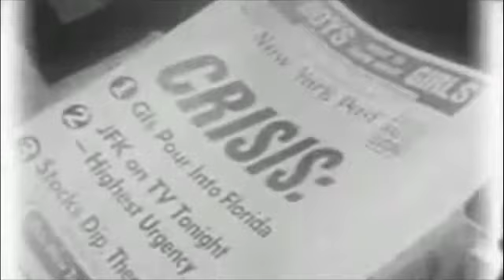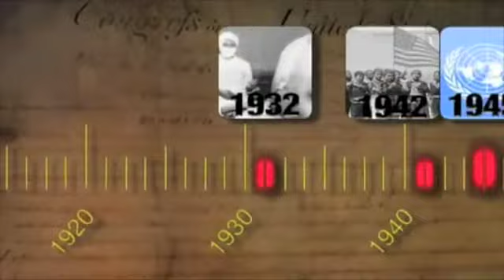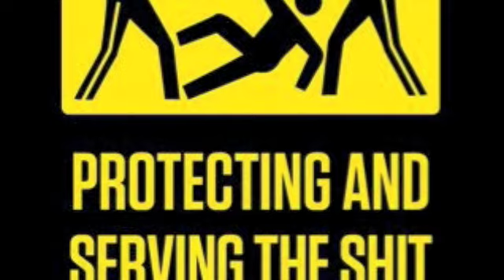Dylan Thomas Reynolds - Cloud Coming Down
This is a song mostly about the depression that our modern world often causes. Stand Up and Be A Part Of The Greater Good... Let's Create Some Real Change Together... It's time for a Peaceful Revolution... And let's pray that it can be just that...